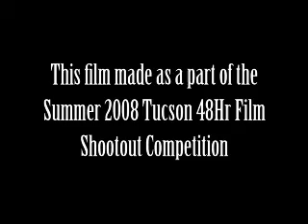Miss Beasley Mistress of the Wild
Our short film entry for the Loft 48 hour film shootout.  There's black, info and more black because I'm too lazy to edit it out.  Be patient for the hilarity...